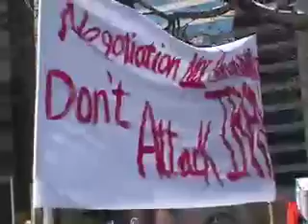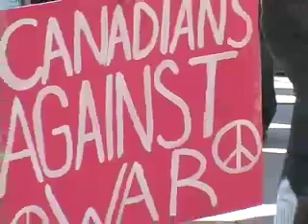WAR RESISTERS Toronto (1)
WAR RESISTERS SUPPORT CAMPAIGN Toronto, March 17, 2007 Part of the 4th anniversary anti-Iraq/Afghanistan war march and rally at the US embassy, war resisters and supporters first gathered at the USW hall to hear from resisters Jeremy Hinzman and others. Among those speaking: Michelle Robidoux, Phil McDowell, Patrick Hart, Rolf Gerstenberger, Lee Zaslofsky, Carolyn Egan and Tom Riley.  snowshoefilms yoryevrah